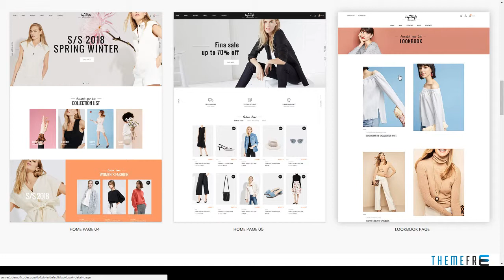LoftStyle Magento 2.2.x Template | Free Template Russ Deforre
Columns 1

 Layout Responsive

 Tags apparel, bags, boots, boutique, clothes, clothing, fashion, footwear, handbags, jeans, magento 2, megamenu, unlimited colors